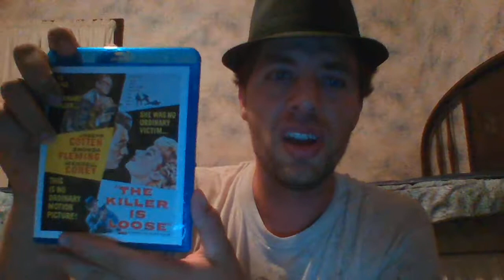Thoughts From The Music(al) Man 2019 on… The Killer Is Loose (1956)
The Killer Is Loose (1956) starring Joseph Cotten, Rhonda Fleming and Wendell Corey
Film Noir